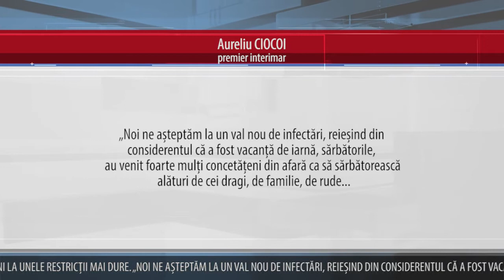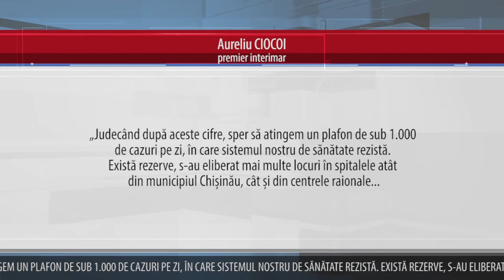AUTORITĂȚILE SE AȘTEAPTĂ LA UN NOU VAL DE INFECTĂRI